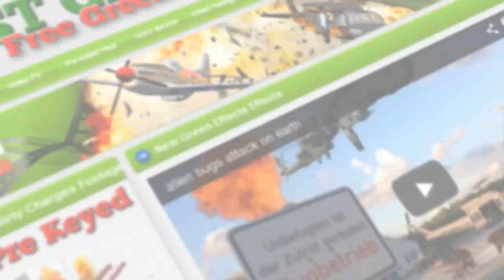Soccer ball rolls on white background - free use